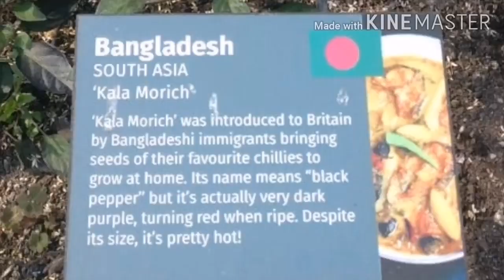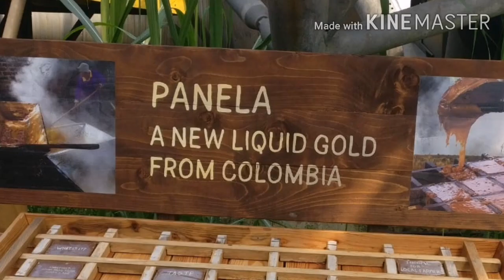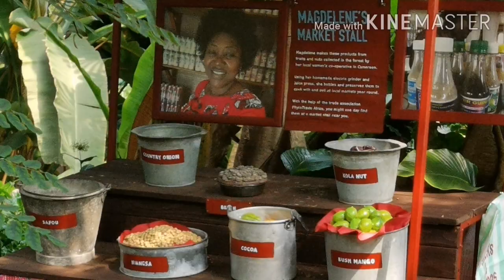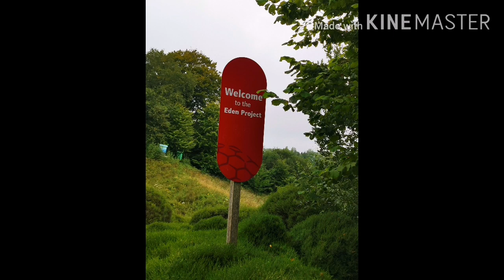The Eden project(botanical Garden in bodelva, England)